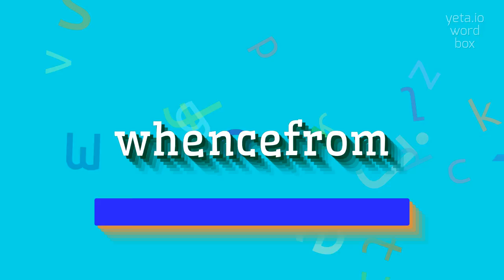How to say "whencefrom"! (High Quality Voices)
Watch in this video how to say and pronounce "whencefrom"!